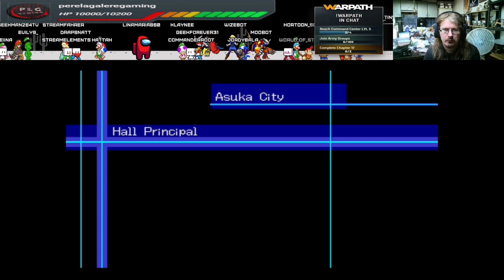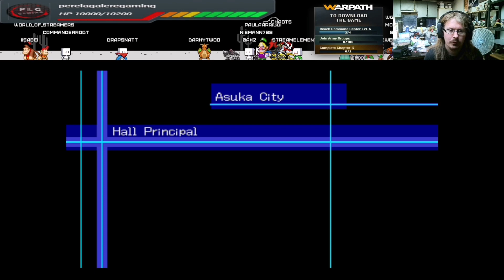Digimon World 2003 Ep. 20 - Devenir un Digimon ! [FR - PlayStation 1]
Bienvenue sur ma chaîne YouTube dédiée à l'univers passionnant de Digimon World 2003 ! Dans cet épisode captivant, nous plongeons au cœur de l'aventure numérique alors que notre héros entreprend une quête pour devenir un Digimon lui-même !

Accompagnez-nous dans cette incroyable aventure, remplie de découvertes, de combats épiques et de moments de joie. Explorez avec nous les mystères de ce monde virtuel, et découvrez comment notre protagoniste va progresser pour devenir un véritable Digimon.

Mais ce n'est pas tout ! Au fil de l'épisode, vous pourrez observer de nouveaux partenaires Digimon rejoindre notre équipe, de puissants liens se former et des amitiés se consolider. De plus, nous serons confrontés à des défis inattendus qui testeront notre tactique et notre détermination.

Alors, installez-vous confortablement et rejoignez-nous pour cet épisode unique de Digimon World 2003 sur PlayStation 1.

Et si vous souhaitez me suivre en direct, n'oubliez pas de passer sur ma chaîne Twitch